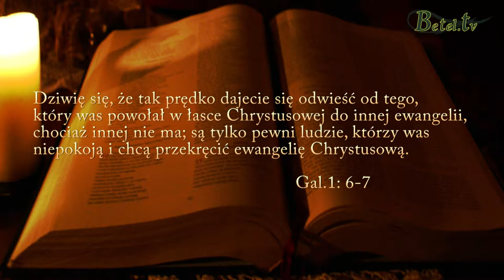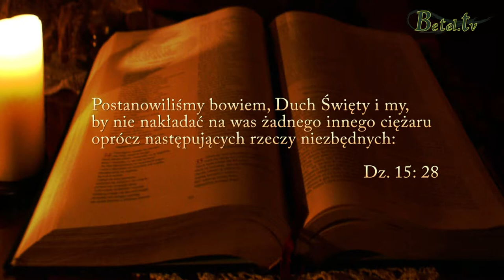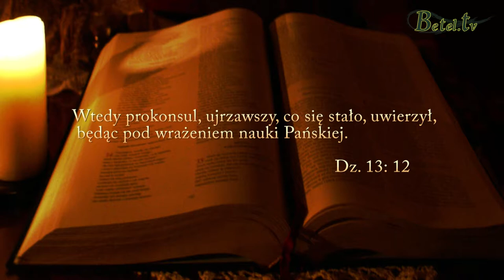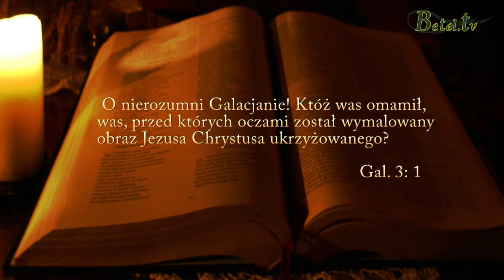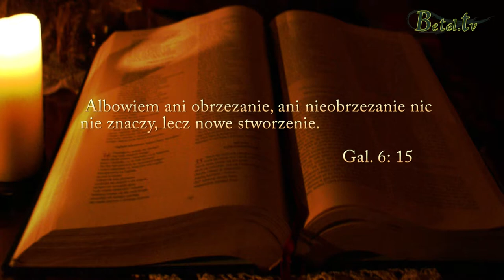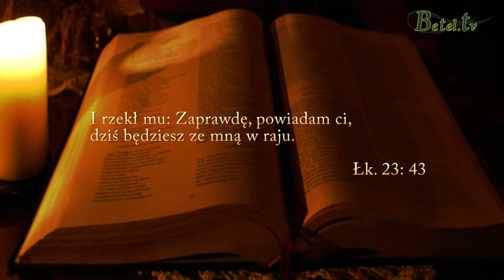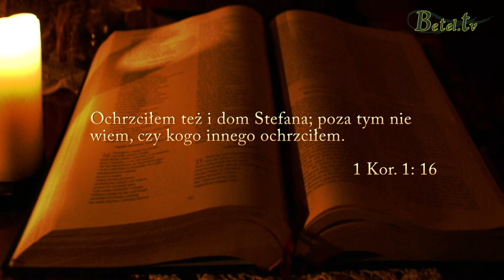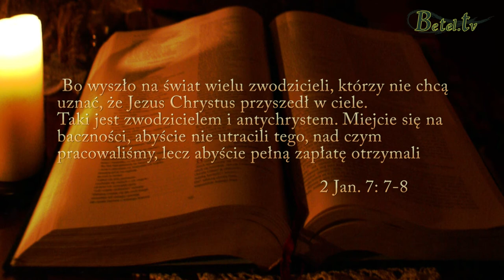16.07.2013 " Dbajcie o czystość ewangelii" Jan Legierski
Analiza czystości zwiastowanej ewangelii.